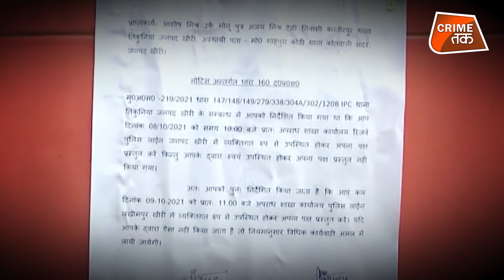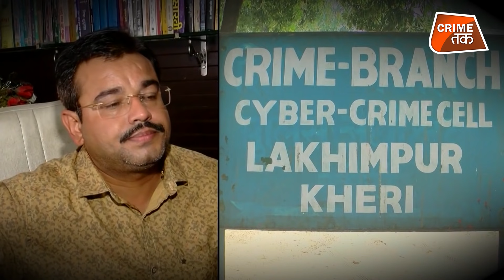LAKHIMPUR KHIRI में किसानों के ऊपर गाड़ी चढ़ाने के आरोपी मंत्री जी का बेटा क्या NEPAL भाग गया है?